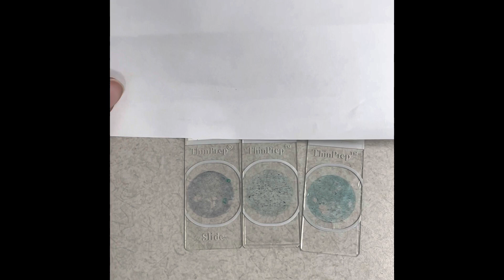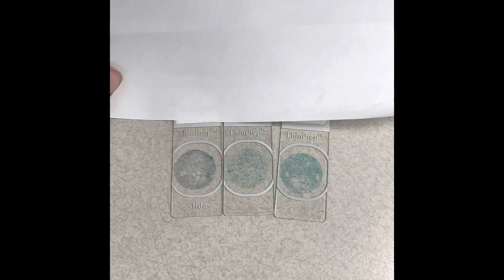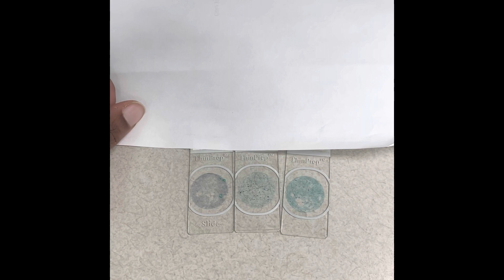My Life as a former Cytologist Student (Currently working as a Cytologist/Cytotechnologist)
Hey everyone!!! I hope you enjoyed my video and I hope I was able to provide a little insight into the life as a cytologist.

PS: I’m the cytologist twin and my sister who is also part of this channel is still in the field of cardiac sonography￼. I just wanted to make a video myself about what I do since you may see me on the channel time to time as well.￼